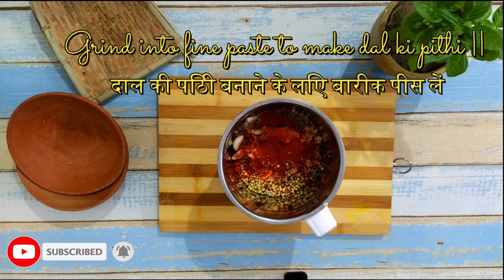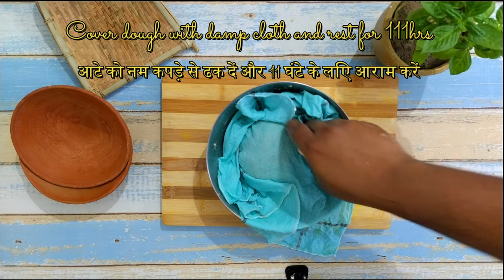बनारसी बेड़मी पूरी और आलू की सब्ज़ी हलवाई जैसी || Bedmi Puri With Aloo Sabzi Recipe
Correction Rest the dough for 1 hrs only
Bedmi Puri with Aloo Sabzi by Flavours of life Kitchen

For Bedmi poori:
Dal ki pitthi: (Mixture of dal which will go in the dough)
Urad dal 3/4cup
Water to saok
½ inch Ginger
1 Green chilli
1 tsp  red chilli powder
1 tsp coriander powder
½ tsp garam masala
1 tsp Kasuri methi
1 tsp salt

Kneading of the dough:
1 ¾  cups wheat flour
½ cup rava (sooji, semolina)
½ cup Luke warm water

For aloo ki sabzi:
2 tbsp desi ghee
1 tsp jeera
1 inch ginger (Chopped)
2 green chillies (Chopped & as required)
1 tsp saunf crushed (Fennel seeds)
1 tsp coriander seeds crushed (Sabut dhania)
2 dry red chillies
1 tsp hing (Asafoetida)
1 tsp turmeric powder (haldi)
1 tsp red chilli powder
2 tsp soaked methi seeds (Fenugreek seeds, soaked for 2 hours minimum)
1 tbsp besan (Gram flour)
5 Boiled potatoes rough mashed
Salt to taste
Water as required,l I used about 1 lire
1 tbsp Jaggery/sugar (optional)
Amchur 1 tsp
Kala namak a pinch (Optional)
Kasuri methi 1 tsp
Fresh coriander as required & if available in lockdown

Methods:
For Bedmi poori:
1.Bedmi is prepared majorly in two ways which is by either stuffing the pitthi in the dough or by kneading the pitthi along with the dough. I have used the second method because it will be easier for all of you. So let’s make the pitthi.
2.Wash the urad dal nicely & soak the dal in enough water for 1-2 hours. If you soak it for longer which is 5-6 hours then it is cool.
3.While soaking the dal also soak the methi seeds which will be using for the aloo (Just a tip)
4.Strain the dal and discard the water. Now use a mixer grinder to grind the dal, add in the ginger, chilli, red chilli powder, coriander powder, garam masala, saunf, Kasuri methi & salt. Use the pulse mode or grind the dal by starting & stopping the grinder briefly so that we get a coarse dal mixture. You can add minimum water to grind the dal if required. Dal ki pitthi is ready.
5.Now in a mixing bowl or on a kitchen platform add the wheat flour, rava, dal ki pitthi, oil & start mixing. Use luke warm water to knead a stiff dough. Add the water gradually so that you do not add excess water into the dough.
6.You can also add some oil or ghee into the flour earlier to add some moin into the dough for extra flakiness, it is completely up to you, I added the oil later which worked perfectly well.
7.Once the dough comes together, knead it for 3-4 minutes & apply some oil on top of the dough. Cover with a damp cloth and rest the dough for 30 minutes.
8.After 30 minutes, set a wok or kadhai on high flame & heat some oil. You do not need a lot of oil, just 1-1.5 inches from the bottom of the kadhai is enough.
9.Now shape some dough roundels for the bedmi, use a rolling pin to roll out thick puris. The puri just be just a little thicker than normal puris. You can use some oil if the dough is sticking to the rolling pin or the platform.
10.Once the oil is hot , reduce the flame a little and test the oil by adding a small piece of dough into the oil, the dough should immediately rise up & oil should be bubbling around the dough.
11.Now add in the rolled puri & just give it 5 seconds to coat with oil. Now using your spatula start gentle pushing in inside the oil, this will allow the puri to fluff up immediately.
12.Once the puri fluffs up, flip and cook from the other side. If the puri is not coloured properly you can use the spatula to sprinkle some oil on the top to cook evenly. Fry the puri until it is crisp & golden brown. Strain the puri & leave it on a wire rack or absorbent paper to remove excess oil. Repeat until puris are fried & served.

1.You need boiled potatoes for this recipe, so you can boil the potatoes by pressure cooking them for 2-3 whistles in a pressure cooker or boil until done.
2.Set a kadhai on medium heat and add some desi ghee, you can use oil too.
3.Now add in the 1 tsp jeera, ginger (Chopped), green chillies (Chopped & as required), crushed saunf  (Fennel seeds), crushed coriander seeds  (Sabut dhania), dry red chillies & sauté for a minute. Do not over burn the spices.
4.Now add in the hing (Asafoetida), turmeric powder (haldi), red chilli powder, soaked methi which we had soaked earlier, besan (Gram flour) & cook for half a minute.
5.Now roughly crush or mash the potatoes with your hands and add it in, this is key to the texture. Just be as rough as possible.
6.Add the water, I used 1 litre because the sabzi thicken if we do not serve immediately. You can adjust as required.
7.Add salt to taste, add a lil less as we will add some black salt in the end which is optional.
8.Cook for 8-10 minutes on medium flame.
9.Now add in the aamchur powder, kasuri methi, black salt and cook for 2 minutes.
11.Add some fresh coriander & garnish with some ginger juliennes & fresh coriander & serve the delicious aloo ki sabzi with the crisp bedmi hot!